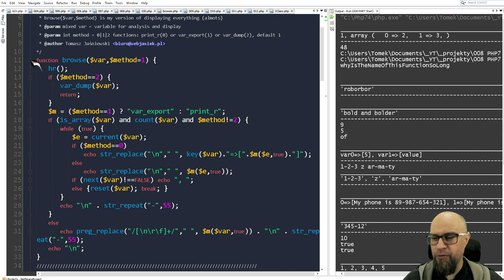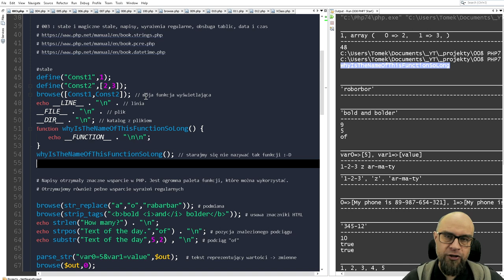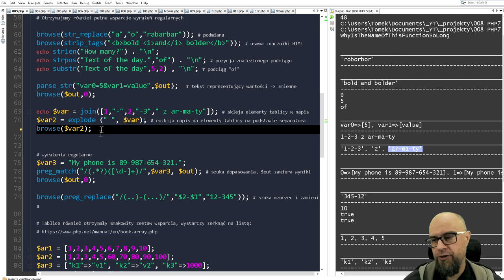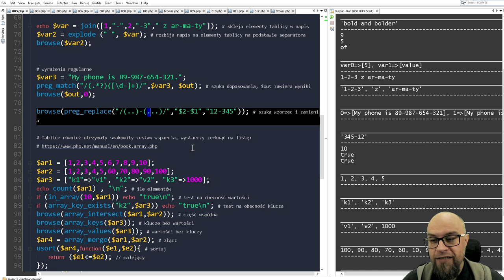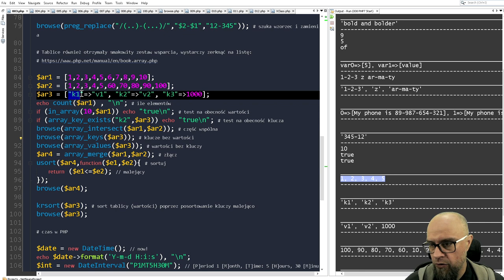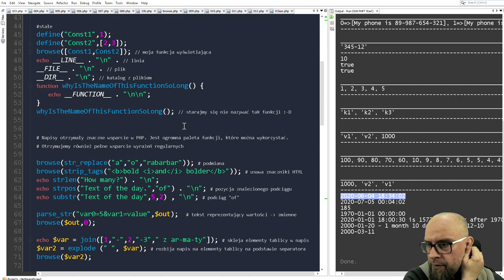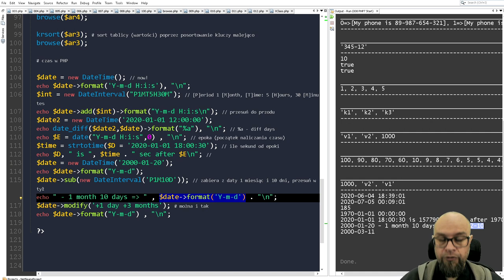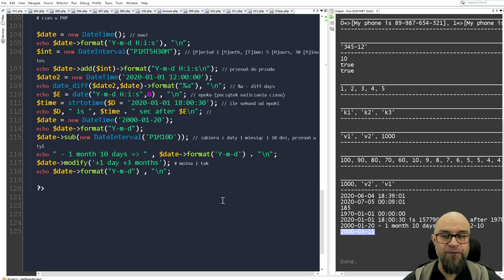03. PHP. Przydatne funkcje do tekstu, tablic, czasu.